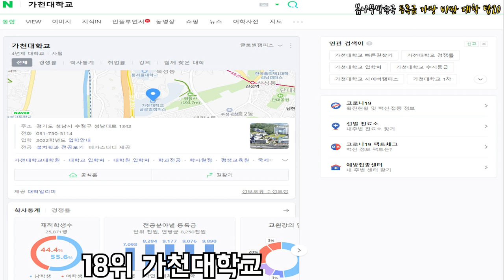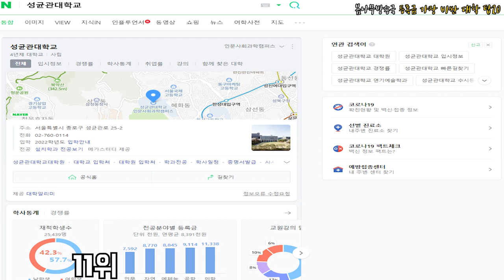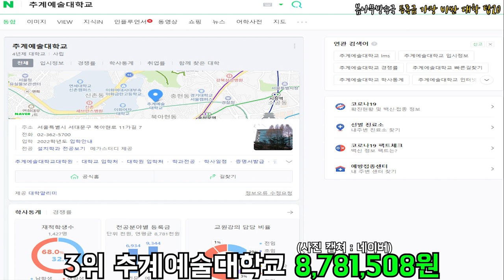등록금 가장 비싼 대학 탑20 _ 등록금 비싼 대학,등록금,대학교 등록금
한국에서 가장 등록금이 가장 비싼 학교는 어디?!